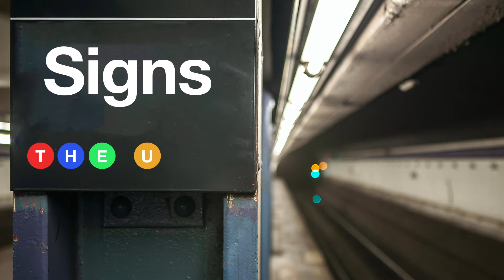STOP! | Signs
Welcome to The U! This week, Pastor Josh is kicking off our new series "Signs" with a message titled "STOP!" – in order to reach the people around us that are far from God, we have to stop, remember where we were, recognize their condition, and realize why we're here. We hope this message encourages you and charges you!

Recorded live on March 24, 2021 at The U.
The U is the college ministry (ages 18-25) of Faith Family Church in North Canton, Ohio.

Josh Pancher (instagram: @joshpancher)

FIRST TIME JOINING US OR MADE A DECISION?
Text “THEU” to 94000! We want to connect with you and show you you’re next steps in your journey.

Follow Faith Family on Instagram and Twitter – @faithfamilyoh
Follow The U on Instagram and Twitter – @theuohio